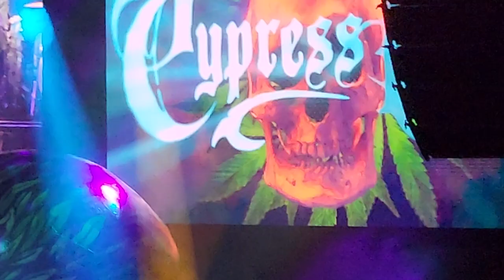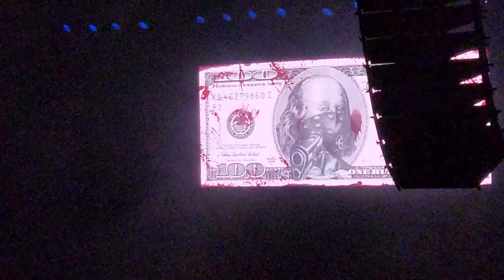ICE CUBE,WC,CYPRESS HILL,BONE THUGS N HARMONY LINCOLN NEBRASKA 2022